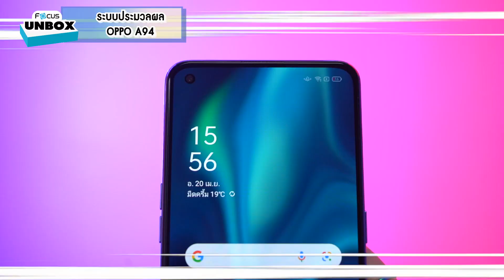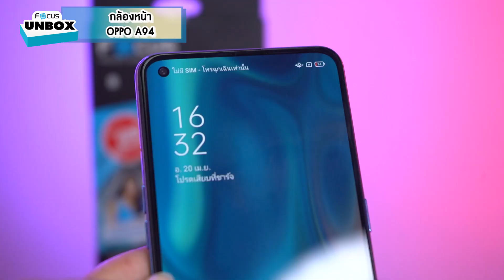รีวิวมือถือออปโป้ Oppo A94 กับ 4 เหตุผลที่ไม่ควรพลาด ! | Focus Unbox EP.25 | โฟกัส ฟิล์มกระจกกันรอย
ฟิล์มโฟกัส | Focus Film | Oppo A94